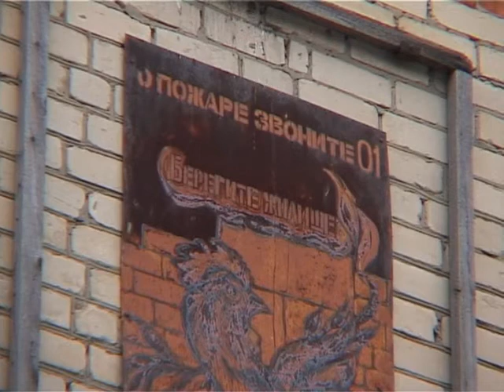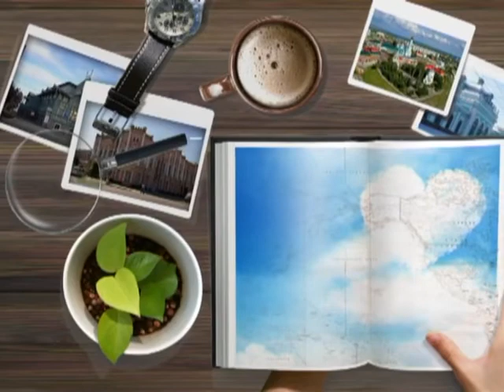Мой край. Выпуск 49. Советские мозайки в Сызрани.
В Сызрани, как и во многих других городах России, на стенах домов с советских времён  сохранились мозаики, барельефы, другие художественные элементы. В современных реалиях они выглядят весьма необычно.